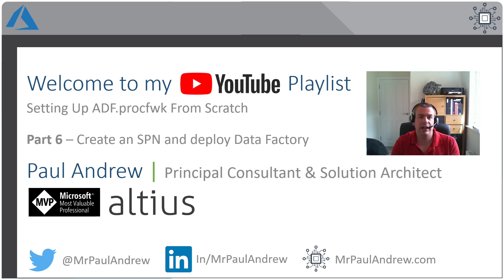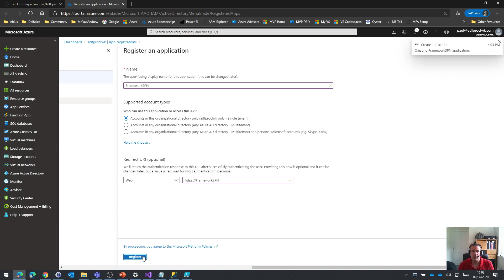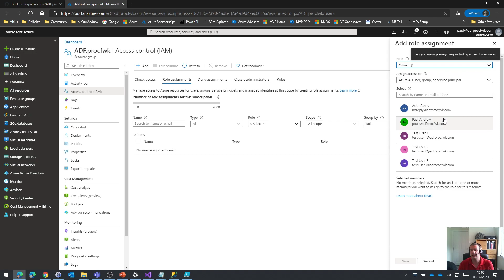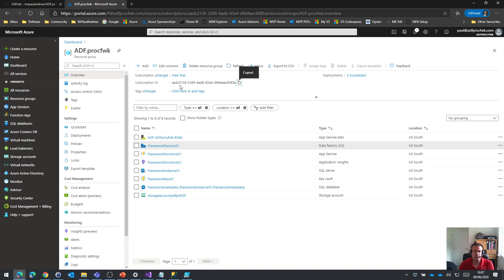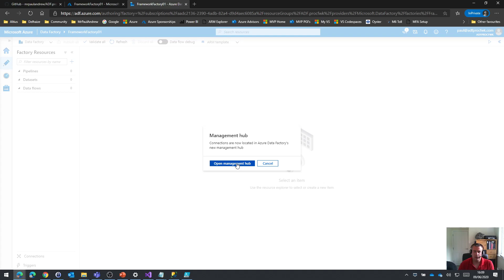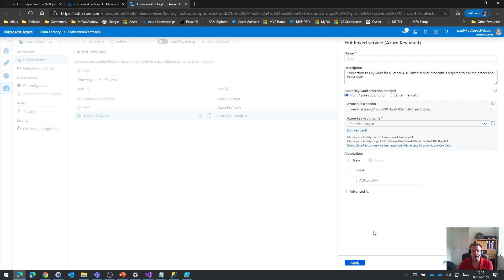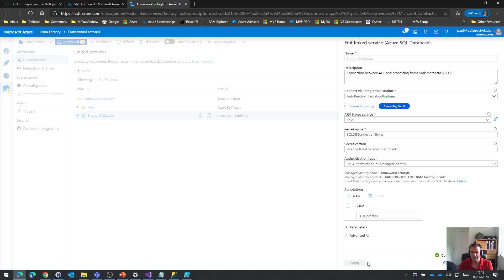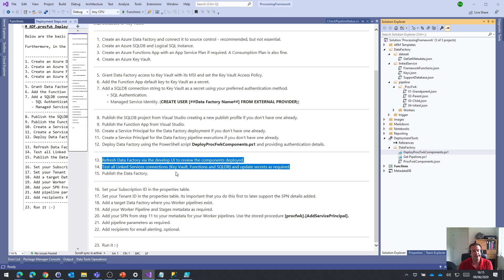ADFprocfwk Setup - Part 6 – Create an SPN and deploy Data Factory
Setting up ADF.procfwk from scratch in your own environment.